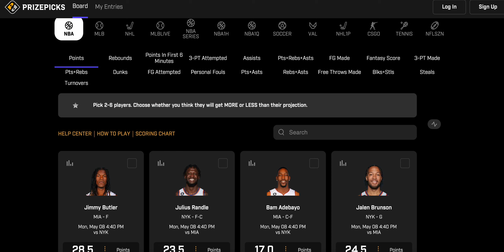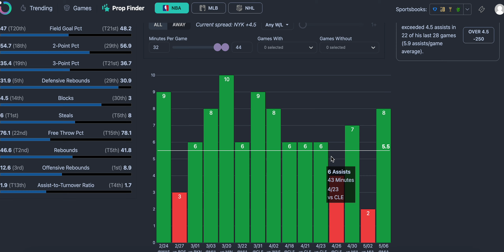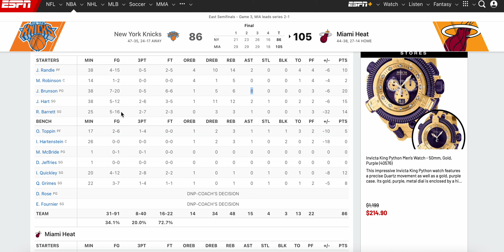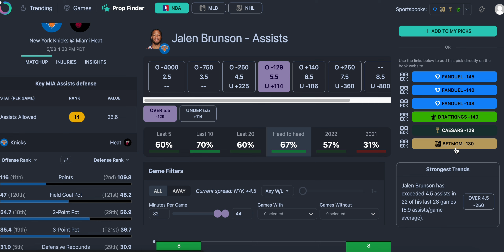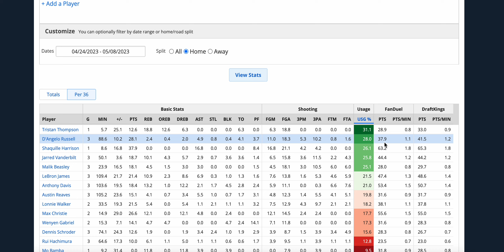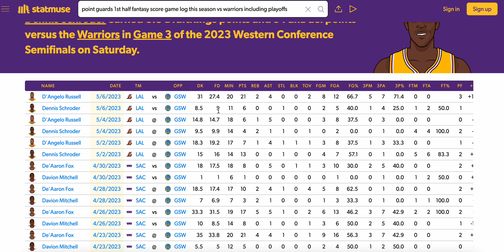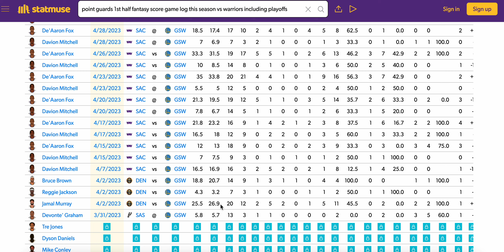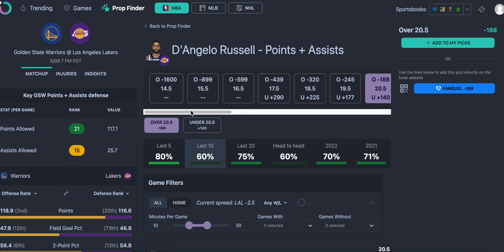NBA PRIZE PICKS PLAYER PROPS NBA PLAYOFFS! MONDAY 5/8/2023 NBA BETTING / NBA PROPS / NBA DFS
DO YOUR OWN RESEARCH AND GAMBLE AT YOUR OWN RISK. I AM NOT RESPONSIBLE FOR ANY LOSSES.